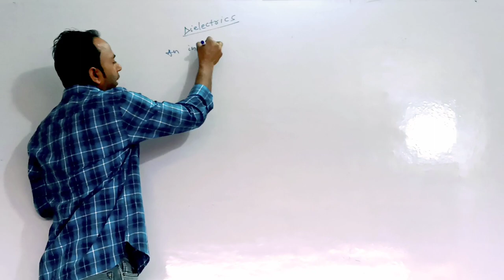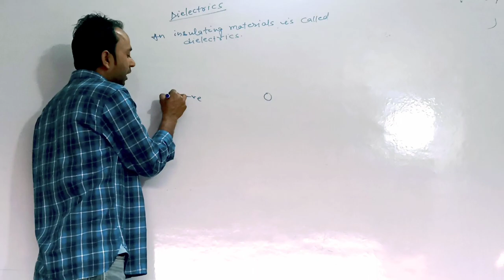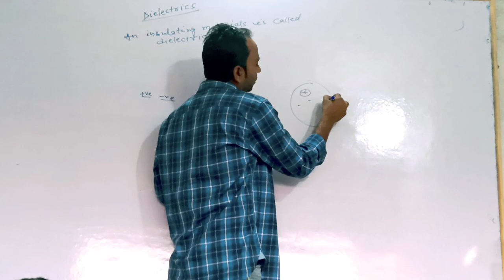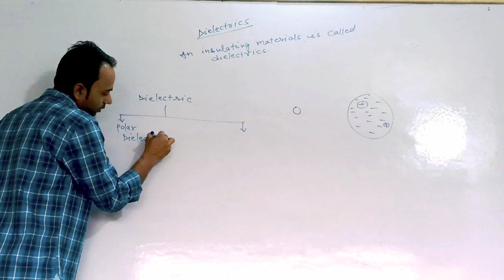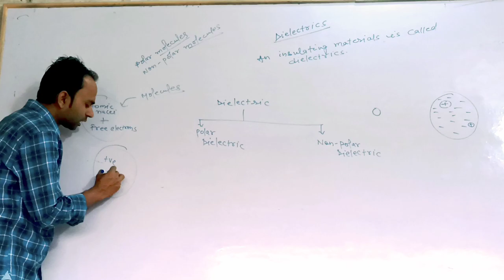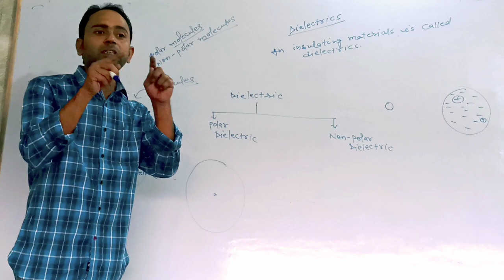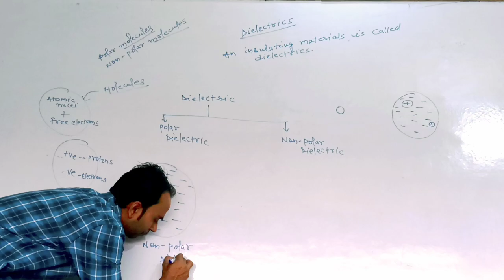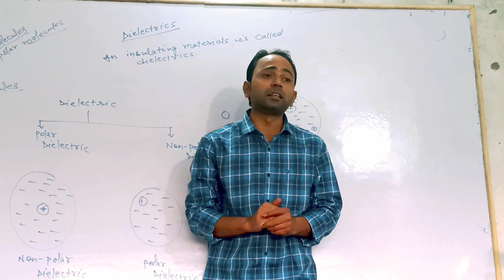BRILLIANCE ACADEMY || DIELECTRICS|| PHYSICS CLASS